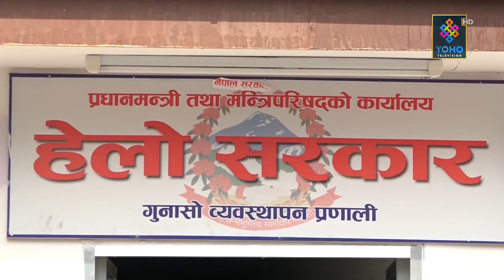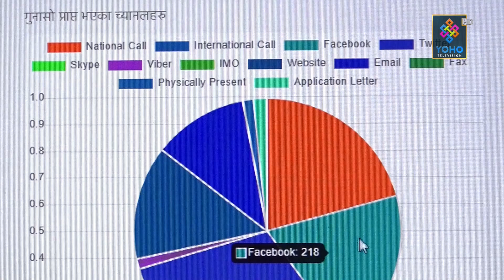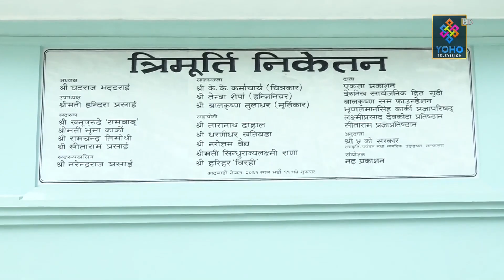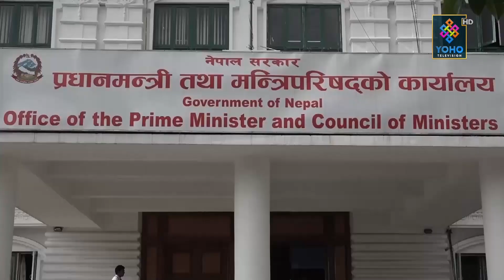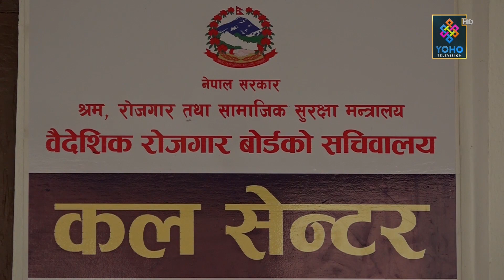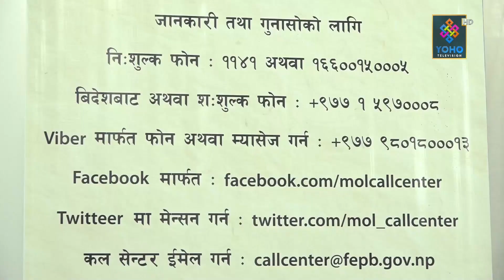योहो टेलिभिजन : प्रमुख समाचार 2076/07/11 || YOHO TV HD